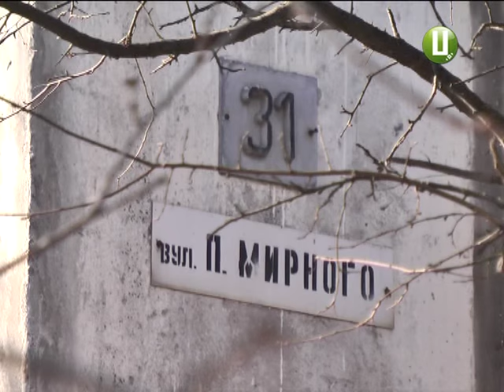Боротьба за місце під сонцем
Мешканці дев’ятиповерхівки у Хмельницькому протестують проти забудови прибудинкової території. Йдеться про багатоповерхівку за адресою: вулиця Панаса Мирного, 31 у мікрорайоні Озерна.